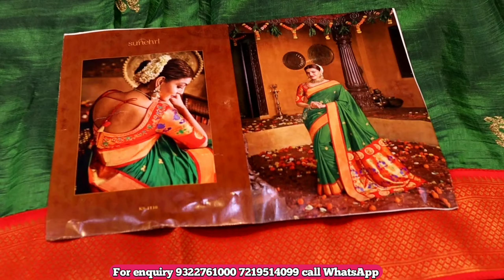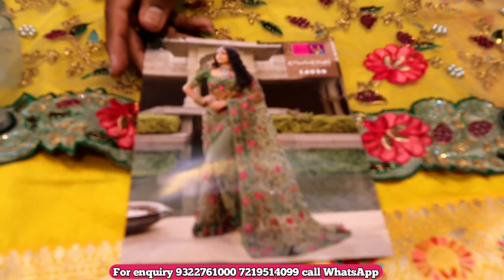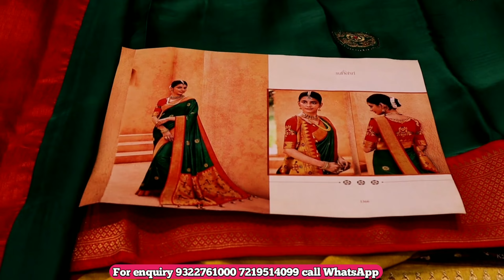Mumbai Sarees Manufacturer / Paithani, Cotton, Banarasi, Silk Saree Wholesale Market in Mumbai Dadar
Saree Manufacturer in Mumbai / Saree Wholesale Market in Mumbai / Prachi Fashion / Saree Textile Market Mumbai

Address
Shop No, 135, Mohmmad, Manjil, DSP, Road, Hindmata, Dadar, East, Mumbai, Maharashtra

Search keyword,
...mumbai saree manufacturers,
mumbai saree wholesale market,
mumbai saree wholesale,
mumbai saree market,
mumbai saree,
mumbai saree shopping market,
mumbai saree shopping,
mumbai saree wholesale market in telugu,
mumbai saree collection,
mumbai saree style,
saree wholesale market in mumbai,
saree wholesale market in mumbai with price,
dadar saree wholesale market in mumbai,
saree cover wholesale market in mumbai,
nauvari saree wholesale market in mumbai,
saree fall wholesale market in mumbai,
designer saree wholesale market in mumbai,
paithani saree wholesale market in mumbai,
silk saree wholesale market in mumbai,
cotton saree wholesale market in mumbai,
wholesale saree market mumbai,
wholesale sarees in mumbai online,
wholesale saree market in dadar mumbai,
cotton saree wholesale market mumbai,
wholesale saree market in navi mumbai,
wholesale saree fall in mumbai,
khan saree wholesale market mumbai,
wholesale silk sarees in mumbai,
wholesale paithani sarees in mumbai,
wholesale fancy sarees in mumbai,
saree manufacturer in mumbai,
cotton saree manufacturer in mumbai,
designer saree manufacturers in mumbai,
Kalyan Saree manufacturer,
pure banarasi silk Saree,
silk Saree market in Mumbai,
Dadar Saree Manufacturer and Wholesalers,
Shagun textile market,
Surat Textile Market Mumbai,
Royal Textile Saree Kalyan,
Prachi Fashion Dadar Mumbai,
silk Saree,...

                               चेतावनी
वीडियो सिर्फ जानकारी के लिए बनाया गया है।  इस वीडियो को देखने के बाद आप दुकानदार से कुछ भी ले लें, चाहे वह आपका लाभ हो या हानि, यह हमारी जिम्मेदारी नहीं है।  आपको एक जागरूक उपभोक्ता होना चाहिए इस चैनल मैन्युफैक्चरर जोन में किसी भी प्रकार के निजी लेनदेन, लाभ हानि, पुलिस कार्यवाही, अदालती मामलों, लड़ाई झगड़े आदि के लिए जिम्मेदारी नहीं है हमारा काम युवाओं को व्यापार की जानकारी देना है और भारत दुनिया को प्रगति में सबसे आगे लाने की प्रक्रिया में है इस वीडियो को देखने के बाद आप बिजनेस शुरू कर सकते हैं, बिजनेस पर चलना है या नहीं, यह आपकी मेहनत और आपके करने के तरीके पर निर्भर करता है इससे पहले काम की परी कथा की जांच करना और जानकारी लेना आवश्यक है।  दूकान से जब माल ले, अपनी बुद्धि और विवेक का प्रयोग करे धन्यवाद... 🙏🤗